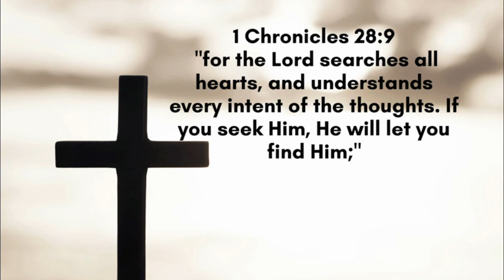Does God Have A Plan For You? ~ We Walk By Faith, Not By Sight! ~ Preparing Your Soul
This video is to encourage you to step out in faith. God loves you and he sees your heart. God bless!